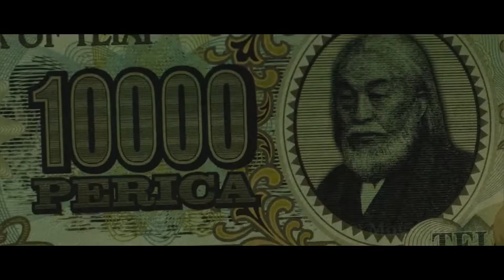Slaves Can Earn 10 million And Get Their Life Back if They Manage to Cross a Bridge |movie recap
In order to pay off his loan, a young man gets on board a gambling boat where he will participate in a competition that could wipe away his debt or cost him his life.